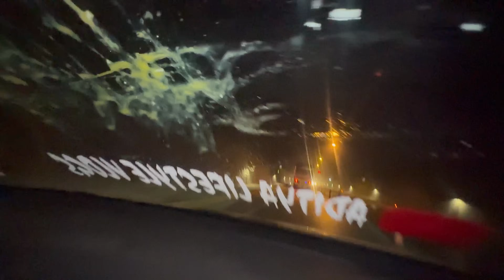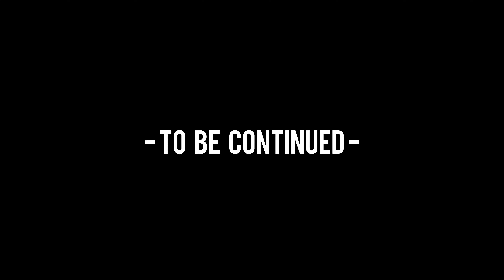Police Abused Us🤬 Long Snow Trip Started😍 Egg Attack on Fortuner😱 Preparation for Ladakh Ride